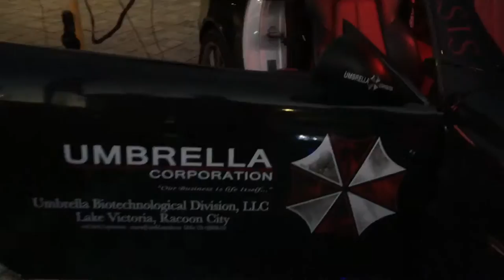Umbrella Corporation Car - Resident Evil SLK